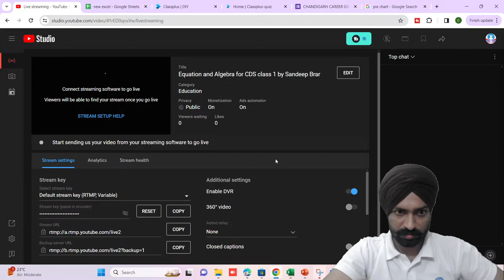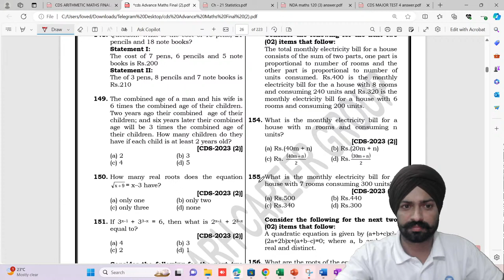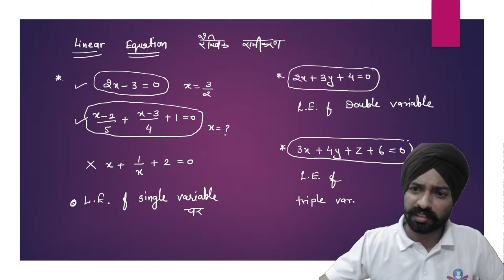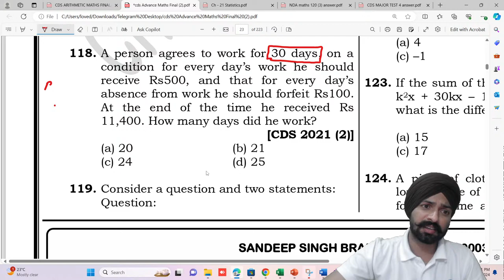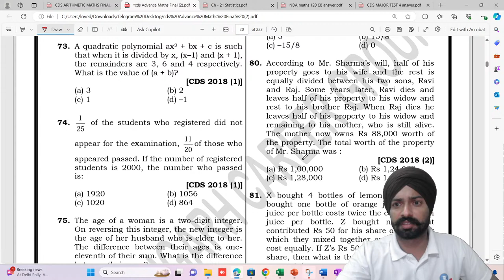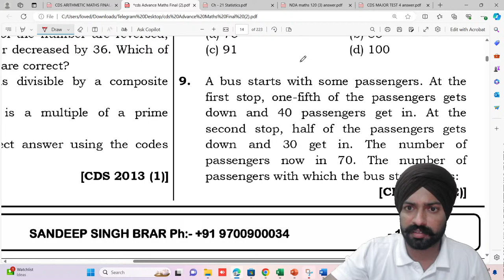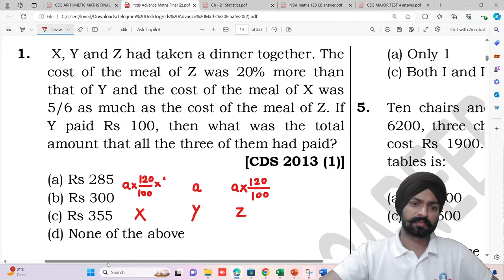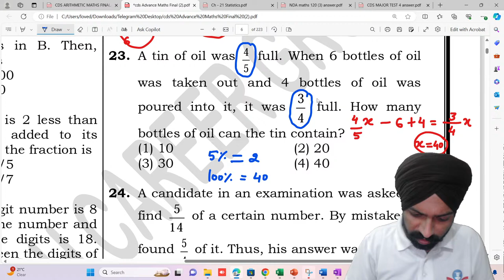Equation and Algebra for CDS class 1 by Sandeep Brar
offline admissions open for NDA CDS and AFCAT